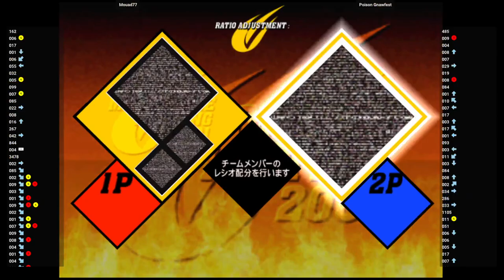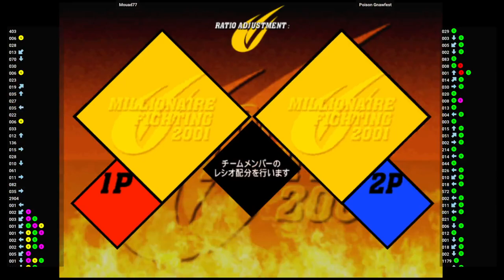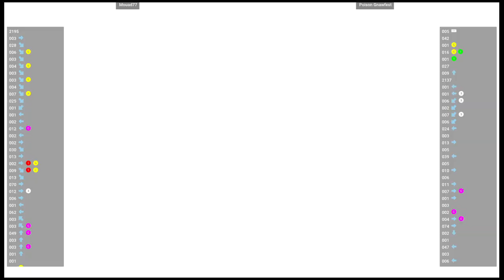CVS2 🆚 Mouad77 VS Poison Gnawfest | Fightcade